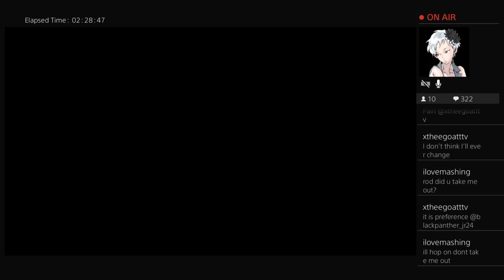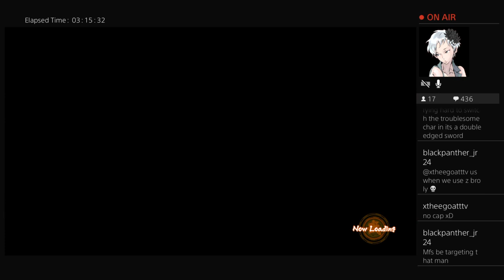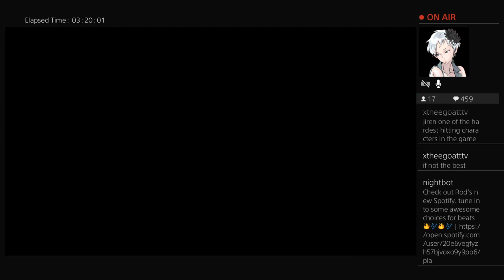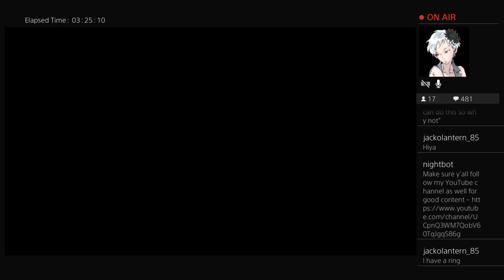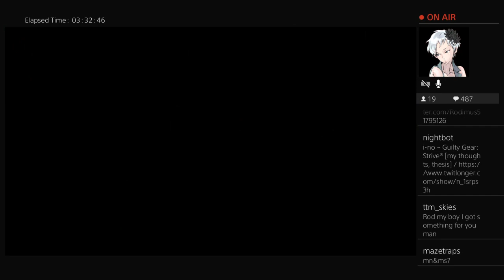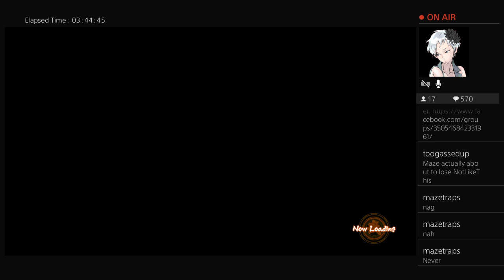{DBFZ} Iacon Battle Circuit® 15 pool ~feat. KnightFGC, Adrian7w7, Jack-o, & Maze_Trapz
You're watching the Iacon Ciruit series. A monthly series Hosted by Rodimus Prime™. Co-hosted this week by Ninjakiryo™, Aureus™ and N0t_Oxy😄

0:00 = catching up the Round 1 no-shows😤
7:30 = Adrian7w7 vs. Knightmom [Knight FGC]
18:57 = Aureus vs. N0t_Oxy [MUST WATCH😈😂]
35:25 = Maze_Trapzz™ vs. Adrian7w7
46:45 = Jack-0-Lantern vs. Aureus™
55:50 = WFs 🏅| Aureus™ vs Maze_Trapzz™

1:14:40 = Semifinals | Adrian7w7 vs. Jack-0-Lantern
1:25:00 = Losers Finals ?? no it seems 👺👺
1:27:55 = LIVE 🔴 - Grand Finals 🏅🏅
1:42:15 = I.B.C 15 Winner